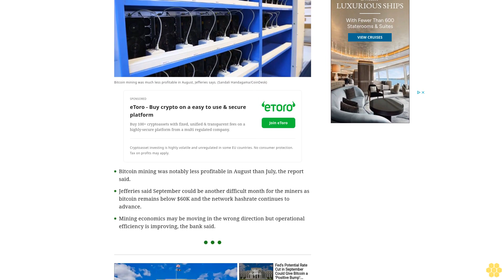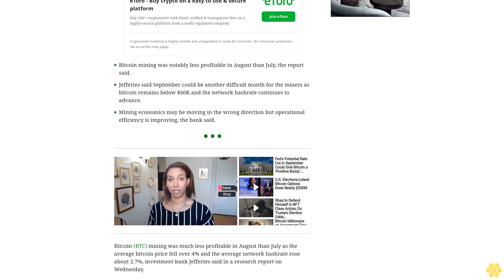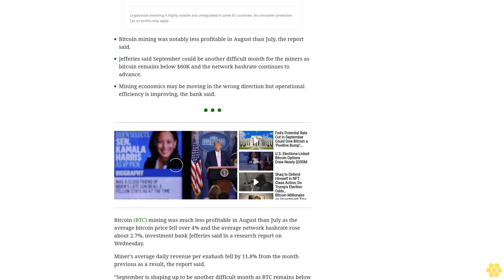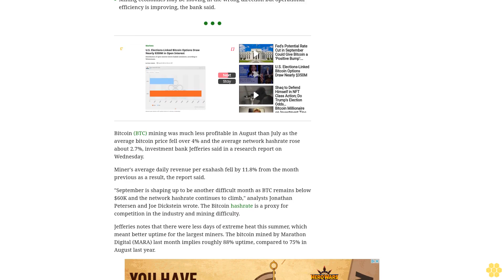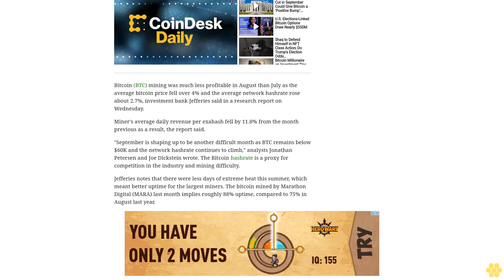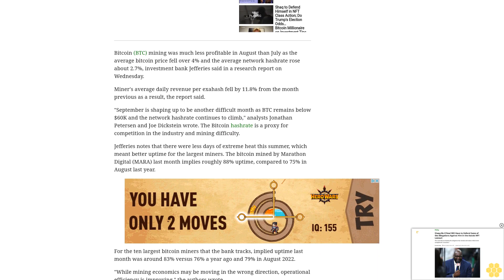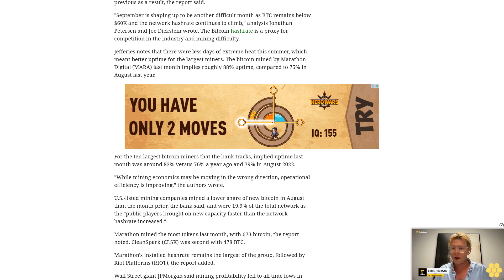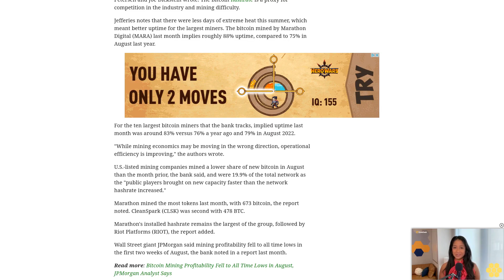Bitcoin Mining Was Significantly Less Profitable in August, Jefferies Says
September could be another difficult month for the miners as bitcoin remains under $60K and the network hashrate continues to rise, the report said.
Bitcoin mining was notably less profitable in August than July, the report said.
Jefferies said September could be another difficult month for the miners as bitcoin remains below $60K and the network hashrate continues to advance.
Mining economics may be moving in the wrong direction but operational efficiency is improving, the bank said.
Bitcoin (BTC) mining was much less profitable in August than July as the average bitcoin price fell over 4% and the average network hashrate rose about 2.7%, investment bank Jefferies said in a research report on Wednesday.
Miner's average daily revenue per exahash fell by 11.8% from the month previous as a result, the report said.
"September is shaping up to be another difficult month as BTC remains below $60K and the network hashrate continues to climb," analysts Jonathan Petersen and Joe Dickstein wrote. The Bitcoin hashrate is a proxy for competition in the industry and mining difficulty.
Jefferies notes that there were less days of extreme heat this summer, which meant better uptime for the largest miners. The bitcoin mined by Marathon Digital (MARA) last month implies roughly 88% uptime, compared to 75% in August last year.
For the ten largest bitcoin miners that the bank tracks, implied uptime last month was around 83% versus 76% a year ago and 79% in August 2022.
"While mining economics may be moving in the wrong direction, operational efficiency is improving," the authors wrote.
U.S.-listed mining companies mined a lower share of new bitcoin in August than the month prior, the bank said, and were 19.9% of the total network as the "public players brought on new capacity faster than the network hashrate increased."
Marathon mined the most tokens last month, with 673 bitcoin, the report noted. CleanSpark (CLSK) was second with 478 BTC.
Marathon's installed hashrate remains the largest of the group, followed by Riot Platforms (RIOT), the report added.
Wall Street giant JPMorgan said mining profitability fell to all time lows in the first two weeks of August, the bank noted in a report last month.